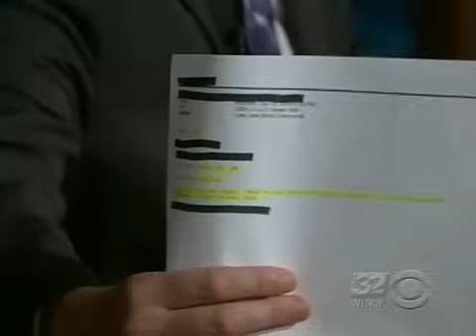Late Late Show with Craig Ferguson 7/29/2008 Jet Li, Belinda Carlisle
Guest: Jet Li, Belinda Carlisle